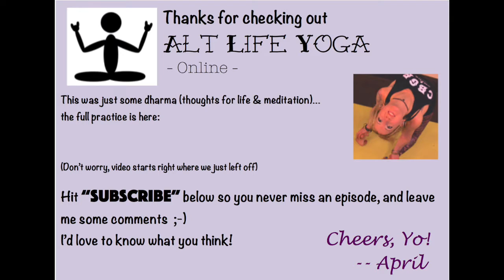"Open up and find paradise" - Dharma Talk - Episode 11 Alt Life Yoga Online Video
Hey Yo!  Thanks for checking out Alt Life Yoga - a weekly online yoga video series bringing you a challenging, yet accessible yoga practice.  This is just the dharma talk for this week - some thoughts on life and practice and perhaps some inspiration for meditation.  I've been thinking a lot about the literal attachment of my hip flexors and how they've been bothering me, so I'm trying to focus more on non-attachment, and how greeting life with open palms and an open heart leaves us open to so much less suffering.

Or just wait until the end of this video where you'll see a link to the full practice starting where we left off here.  Fancy technological shenanigans, I'm telling ya...

And also the comments section below ^.^

Cheers, yo!
_*_ Namaste _*_

April